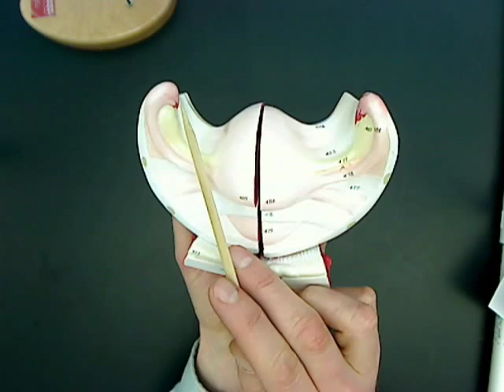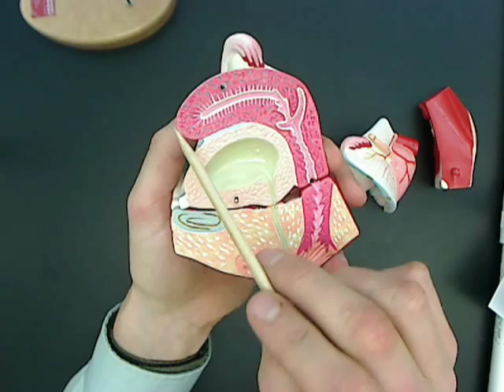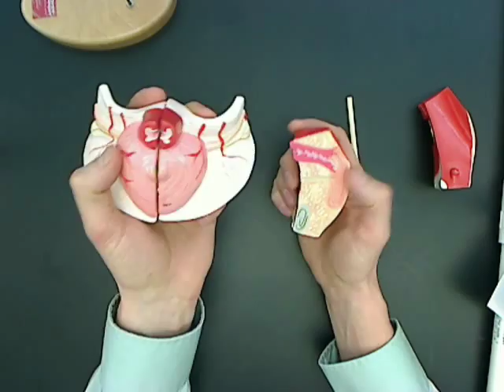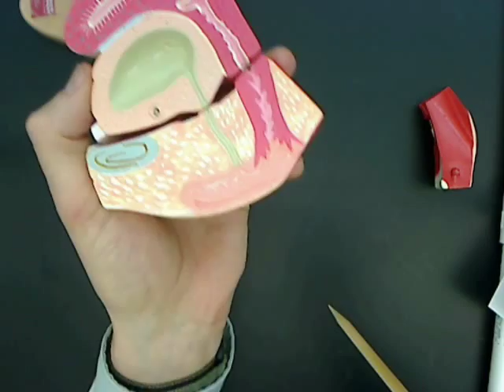female reproductive anatomy model 02.wmv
Description of female reproductive anatomy using a model.  Structures include ovaries (ovary), ovarian ligament, broad ligament of uterus, uterine tubes (fallopian tubes -or- uterine horns), uterus, endometrium, myometrium, fundus of uterus, body of uterus, cervix of uterus, vagina, and clitoris.  Recorded at Glen Oaks Community College, Centreville, Michigan by Dr Ren Allen Hartung.